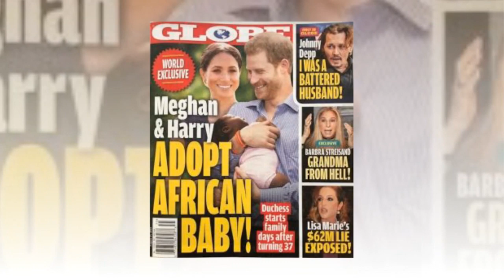The Queen voiced the defense of Meghan Markle and Archie against the Farage's attacks